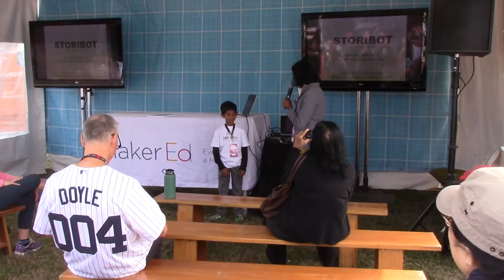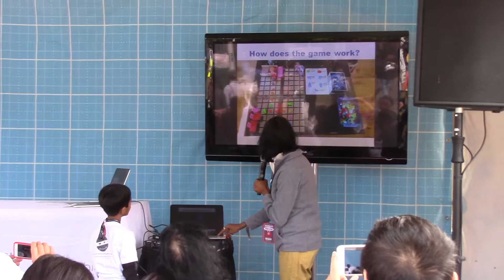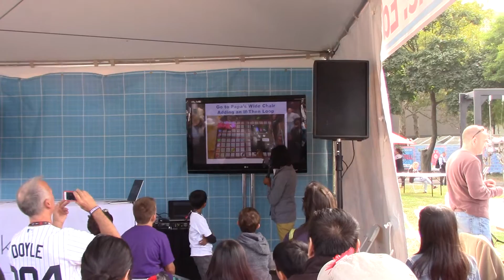Storibot - Code for a Cause - Turn bedtime stories to computer code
A speaking opportunity at the World Maker Faire 2015 in the Education Space. Here is a board game created by 7 year old Kedar to teach programming to his friends young and old in the visually impaired community. This game continues to be well received by visually - abled beginner programmers at several maker faires we are visiting this year. Here is an article about Kedar's talk from a supportive unschooling enthusiast!